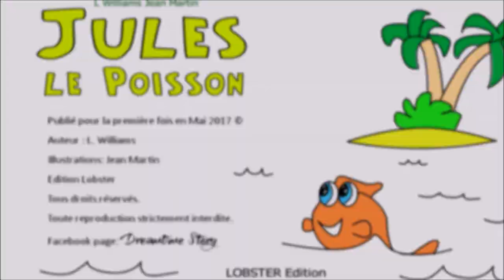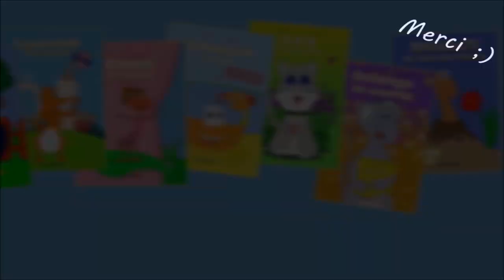Jules le poisson - une histoire rafraichissante pour les enfants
pour ne pas manquer la prochaine histoire

                            et   👍  si Vous avez aimé.

                                             Merci !

Une histoire rafraichissante pour bien dormir de Jules un adorable petit poisson qui part à la recherche de l'Océan...
C'est un calmant audiobook à regarder et écouter en famille pour les grands et les petits avec une histoire très douce.

Love
LW

Publié pour la première fois en Mai 2017 ©
Auteur : L. Williams
Illustrations: Jean Martin
Edition Lobster
Toute reproduction strictement interdite.